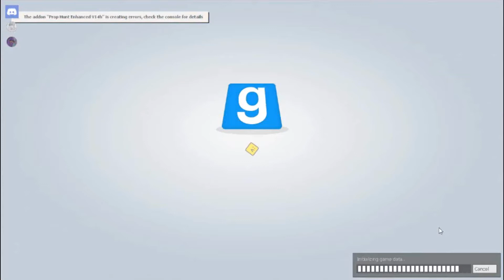Hey Gay-mers: Prop Hunt EP1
Kat has several near-death experiences within minutes.

Intro/Outro music: Yakkity Sax by Benny Hill
Other song used: Mario Paint - Creative Exercise
Raven uses she/her pronouns and Kat uses they/them pronouns!